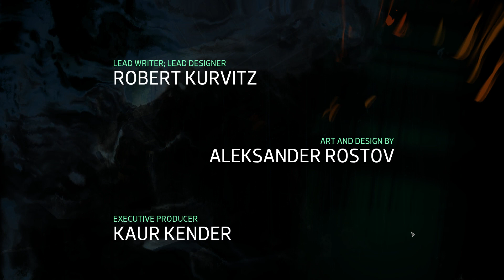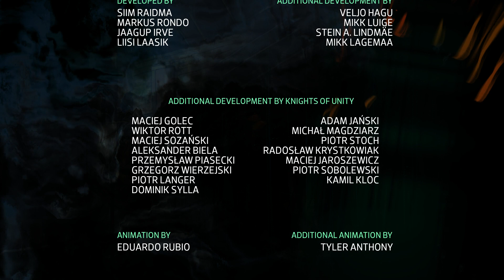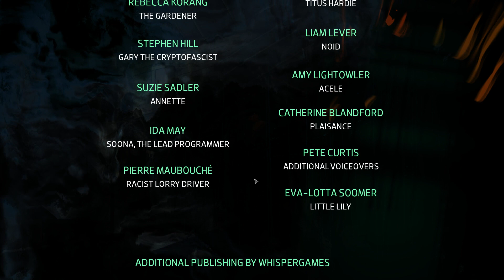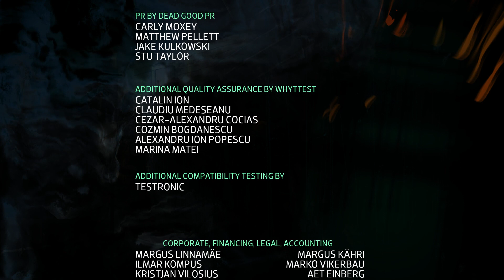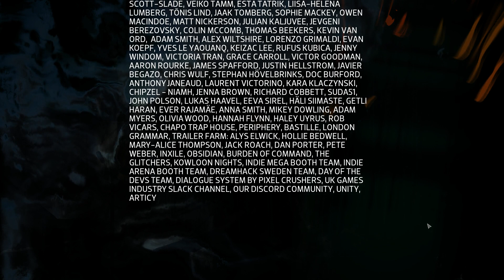Disco Elysium FIRST PLAYTHROUGH - Josiah Plays! - Part 16 (FINAL) [Blind] [1080p] [Twitch Stream]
Welcome to my seventieth Let's Play series, in which I'll be playing and commentating on Disco Elysium, the brand-new 2019 isometric, narrative-focused, text-heavy, artistic role-playing-game by indie studio ZA/UM.  This game is a detective story set in an original, realistic, semi-modern world with minor fantastic elements.  It is inspired by and in many ways similar to my personal favorite game of all-time, Planescape: Torment.

For this playthrough I will be going with very high Physique and Psyche, with very low Intellect and Motorics.  The three main skills I will focus on are Inland Empire, Electrochemistry, and Shivers.